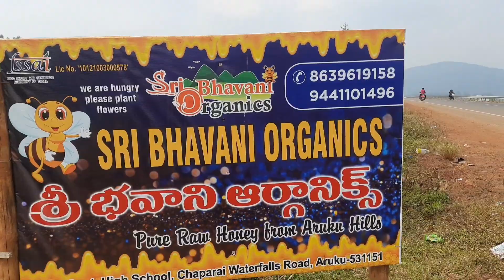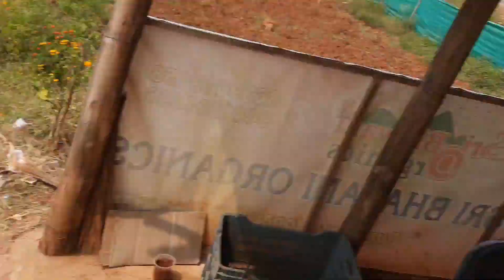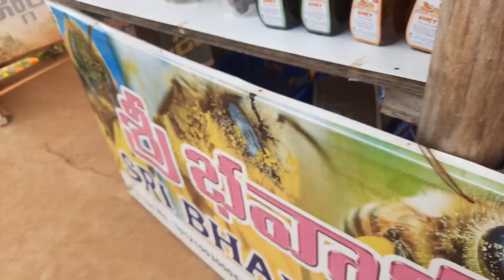Aruku Honey/Pure Raw Honey @ Aruku#youtubeshorts#viralvideos#aruku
sri bhavani organic honey
Door deliver available
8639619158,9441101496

VEG